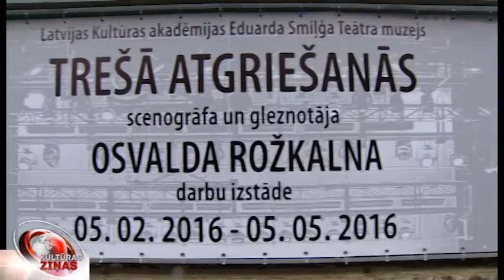Atklājums Latvijas mākslas vesturē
Mākslas vēsturē nemaz tik bieži negadās uziet vēl neredzētus dārgumus. Bet mākslas zinātniecei Ingrīdai Burānei tas ir izdevies, un viņa šajā atklājumā labprāt dalās ar skatītājiem. Izstādē iemūžināts scenogrāfa, kostīmu mākslinieka un gleznotāja Osvalda Rožkalna mūža veikums, dzīvojot un strādājot trimdā. Plašāk – Anetes Lesītes sižetā.